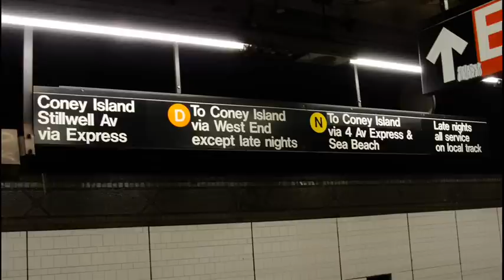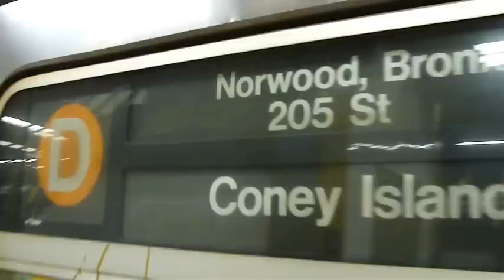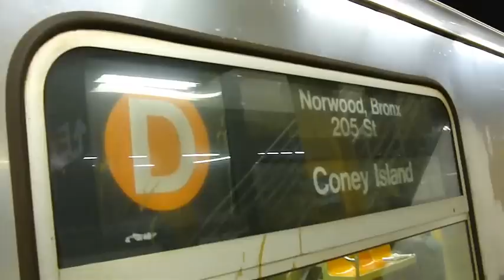36th Street (4th Avenue Line) #2!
*Note these were two separate videos combined as one!

Video #1: Coney Island-Stillwell Avenue bound N express train leaving 36th Street on the Coney Island side!

Video #2: Coney Island-Stillwell Avenue bound D express train via the N line arrives and leaves 36th Street on the Coney Island side! Due to construction D train run on the N line b/w 36th Street and Coney Island-Stillwell Avenue in both directions. Shuttle buses replace D trains b/w 36th Street and Coney Island-Stillwell Avenue in both directions!

Local and Express station:
36th Street R

Cross streets/locations:
4th Avenue and 36th Street
B63 (To Cobble Hill-Columbia Street via 5th Avenue)

@ 5th Avenue and 36th Street
B63 (To Bay Ridge-Shore Road via 5th Avenue)

36th Street and 4th Avenue
B70 (To Sunset Park/39th St-1st Av via 95th Street  Station via 3rd Avenue)

@ 37th Street and 4th Avenue
B70 (To Dyker Heights-V A Hospital via 8th Avenue via 3rd Avenue)

The following people that was with me during the making of this video was Orion6104 and Watchthetube2140